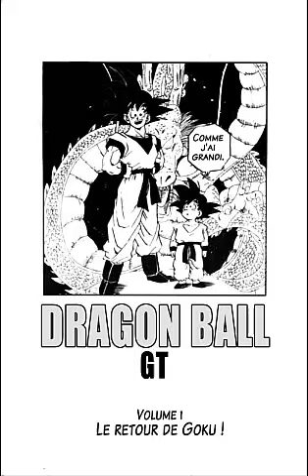Dragon Ball GT Doujinshi/FAN-MANHUA FR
By unknown chinese drawer
French Traduction by Stef84